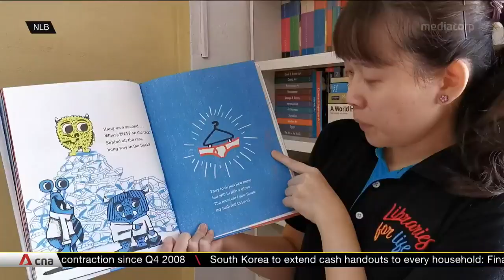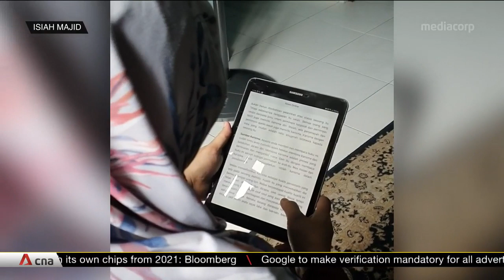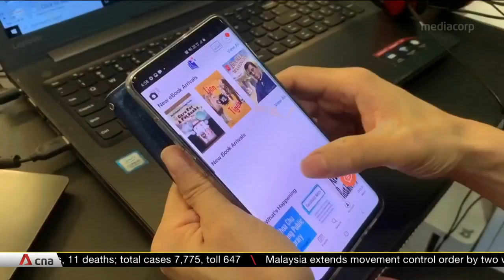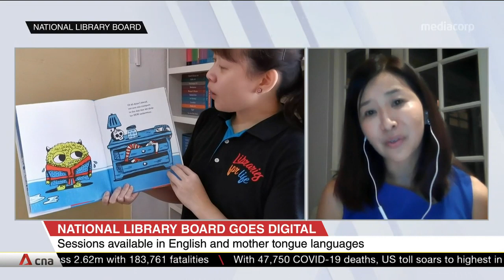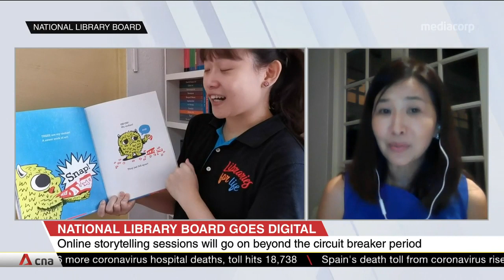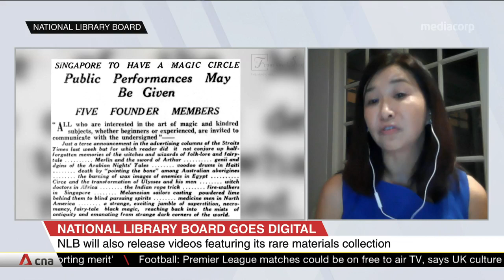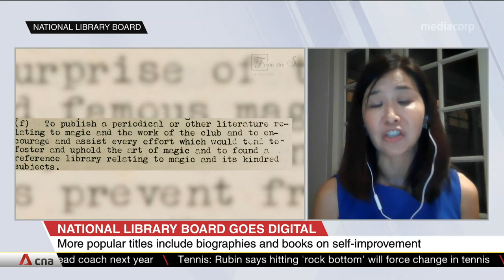More tapping on e-books, digital offerings since start of circuit breaker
Singapore's circuit breaker seems to have reawakened a love of reading. Nearly half a million items were checked out on the weekend before libraries had to close. Bibliophiles are also making good use of an expanded range of e-books and online programmes.